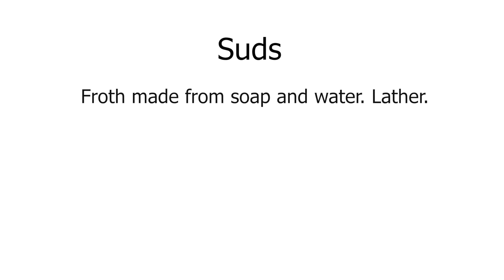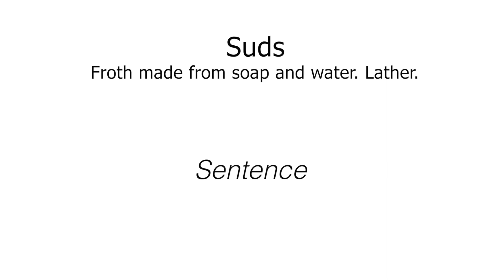Suds meaning | VocabAct | English Vocabulary Builder | NutSpace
Meaning of Suds
suhdz  | /sʌdz/
noun

Froth made from soap and water. Lather.

Suds in a sentence:

Situation: Sometimes, adding too much detergent can create extra suds, that don't completely rinse out of the garments especially if they are being hand washed.
Chapters:
0:07 - Suds Pronunciation & Meaning
0:21 - VocabAct (Word Enactment)
1:30 - Suds Sentence

Synonyms of Suds:
foam
froth
lather
soap
bubbles
effervescence
Antonyms for Suds:
level
stay